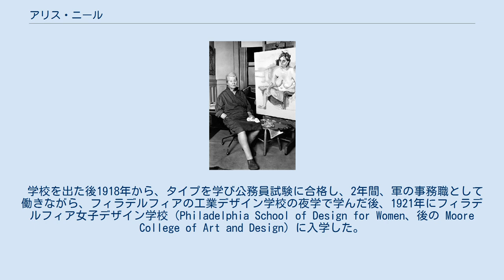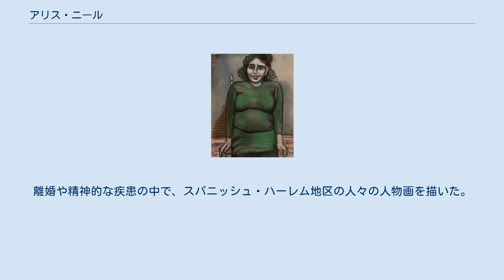アリス・ニール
Blanche Angel Pregnant, 1937 アリス・ニール（Alice Neel、1900年1月28日 - 1984年10月13日）は、アメリカ合衆国の女流画家。
ペンシルベニア州出身。
ヒューストン美術館が選ぶ20世紀の最も偉大な肖像画家の一人に名を連ねている。
 学校を出た後1918年から、タイプを学び公務員試験に合格し、2年間、軍の事務職として働きながら、フィラデルフィアの工業デザイン学校の夜学で学んだ後、1921年にフィラデルフィア女子デザイン学校（Philadelphia School of Design for Women、後の Moore College of Art and Design）に入学した。
初年度は自らの貯金から学資をまかなったが、その後の3年間は州の奨学金が得られた。
1926年に卒業し、夫のキューバ人画家、エンリケス（Carlos Enríquez）とともにしばらくキューバで暮らした後、ニューヨークへ移った。
離婚や精神的な疾患の中で、スパニッシュ・ハーレム地区の人々の人物画を描いた。
 2006年に映画監督となった孫のアンドリュー・ニール（Andrew Neel）によって伝記映画が作られた。